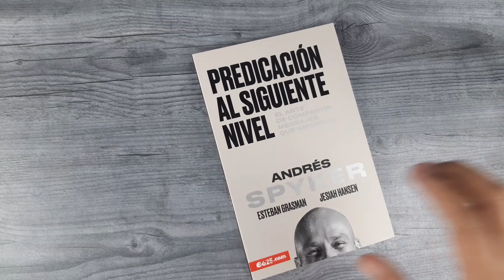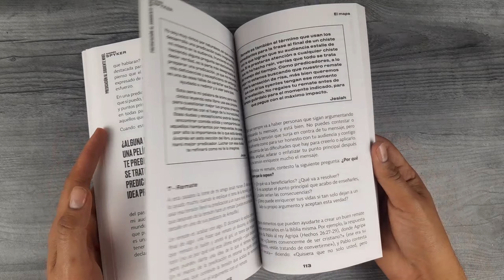Predicacion Al Siguiente Nivel - El Arte De Compartir Mensajes Que Importan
Este libro, escrito por uno de los mejores comunicadores cristianos contemporáneos, es una gran ayuda para todos aquellos que quieren comunicar mejor las verdades eternas de Dios.

El pastor Andrés Spyker no solo les habla a miles de personas cada semana sino que es un punto de referencia para muchos otros comunicadores contemporáneos y por eso este libro es una gran herramienta para seleccionar temas, elaborar buenos bosquejos y mejorar la entrega de mensajes que den en el blanco a las necesidades de las personas. Las ideas vertidas por el autor principal del libro están comentadas por otros dos comunicadores como son los pastores Esteban Grasman y Jesiah Hansen, lo cual hace de este un libro conversacional y único acerca del tema.

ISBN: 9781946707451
Dimensiones: 85 x 55 mm
Cubierta: T
Número de páginas: 192
Idioma: Español

Página Web